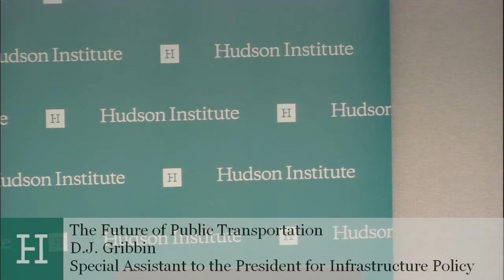The Future of Public Transportation: Embracing the Private Sector?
Many of the nation's public transportation systems, now aging rapidly, face unprecedented pressure from rising service costs and declining market share. In an era of fiscal austerity, ride-sharing, and the emergence of autonomous vehicles, can our legacy transit systems meet today's challenges by embracing a greater role for the private sector?

On December 12, Hudson Institute hosted an event on the future of U.S. public transit systems keynoted by D.J. Gribbin, Special Assistant to the President for Infrastructure Policy. Following Gribbin's remarks, David Horner moderated a panel discussion featuring Maryland Secretary of Transportation Pete K. Rahn, Washington Metropolitan Area Transit Authority General Manager and CEO Paul  J. Wiedefeld, and Los Angeles County Metropolitan Transit Authority CEO Phillip A. Washington.